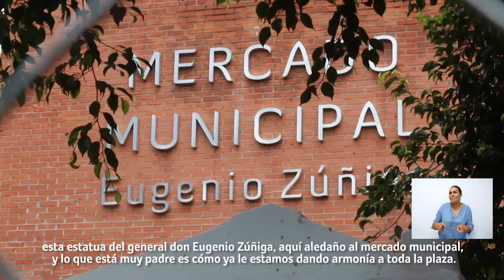DesdeTlajo, trabajamos para contar con mejores espacios públicos - Salvador Zamora Zamora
Seguimos entrándole a la rehabilitación de espacios públicos para que todas y todos disfruten de ellos. En la plaza de la cabecera municipal, estamos chambeando para embellecer el lugar y volverlo más incluyente.